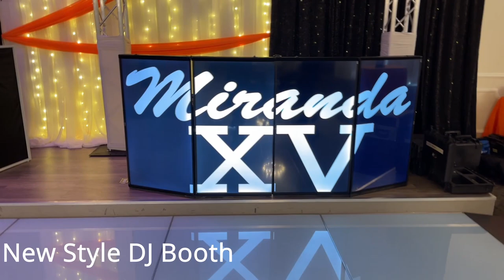New Style DJ Booth By I2R Tech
DJ Booth
Booth TVs